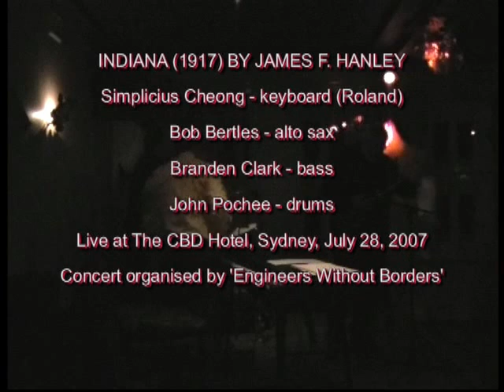INDIANA 1917 BY JAMES F HANLEY SIMPLICIUS CHEONG QUARTET LIVE IN SYDNEY 28 7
'INDIANA' was composed by James F. Hanley in 1917 and has remained one of the most performed jazz standards. Its sophisticated harmonic rhythm inspired the great saxophonist Charlie Parker to compose his famous counter-melody 'Donna Lee'.